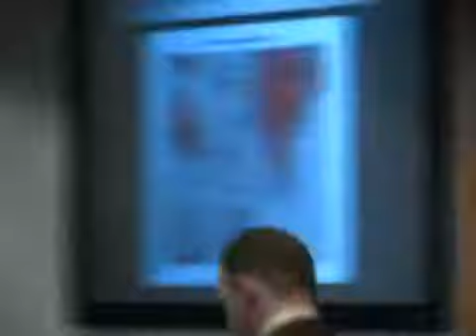QvesvesA Costs of Fracking for Oil and Gas in Colorado 5/5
This event on Horizontal Hydraulic Fracturing (Fracking) for Oil and Gas was filmed on  12, 2017 at the Universalist Unitarian Church in Denver, Colorado.

This event on Horizontal Hydraulic Fracturing (Fracking) for Oil and Gas was filmed on  12, 2017 at the Universalist Unitarian Church in Denver, Colorado. Weston Wilson: former EPA.

This event on Horizontal Hydraulic Fracturing (Fracking) for Oil and Gas was filmed on  12, 2017 at the Universalist Unitarian Church in Denver, Colorado. Shane Davis: research biologist.